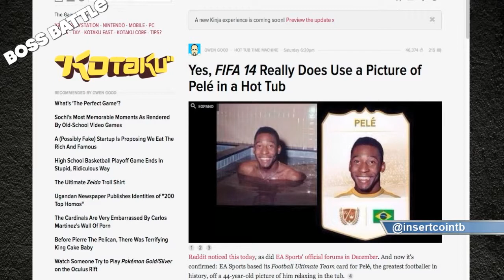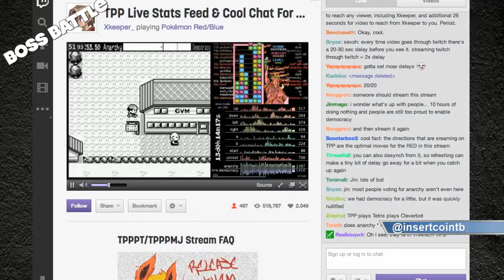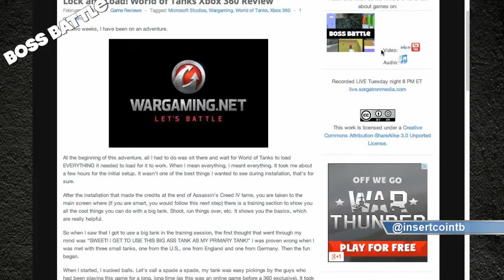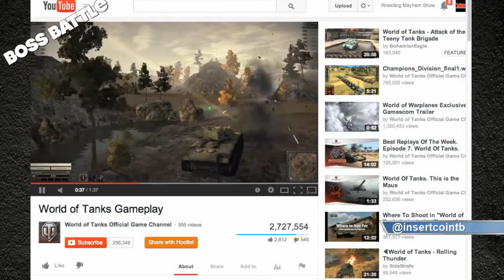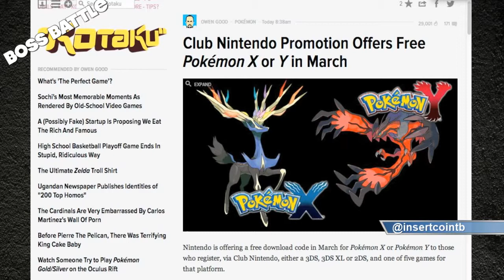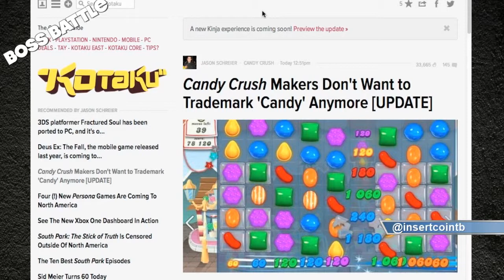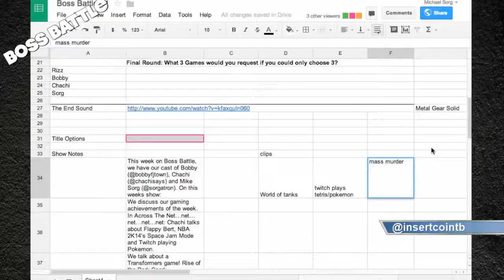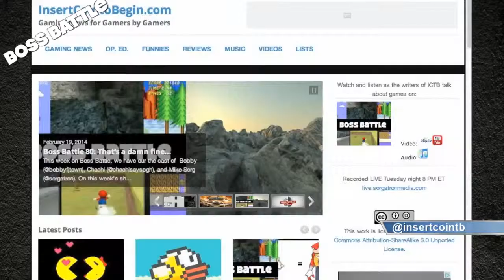Boss Battle 81: Follow The Dong to Video Game Prison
Boss Battle 81: Follow The Dong to Video Game PrisonThis week on Boss Battle, we have our the cast of  Bobby (@bobbyfjtown), Chachi (@chachisays), and Mike Sorg (@sorgatron)

). On this week's show:

We discuss our gaming achievements of the week.
In Across The Net...net...net...net...net: Chachi talks about XBox One and marriage, Mario Seinfeld and Twitch/Pokemon/Tetris
Rizz gives his opinion on World of Tanks.
Buy a 3DS, a game and register and you will get a Pokemon X or Y!
We discuss how King has abandoned its attempt to trademark the word candy.
We discuss a mass murderer's request.
In the Final Round, we discuss which three games we would select if we could only select three to play!